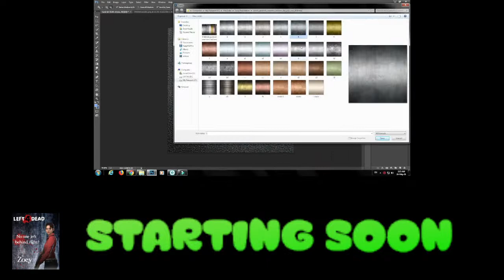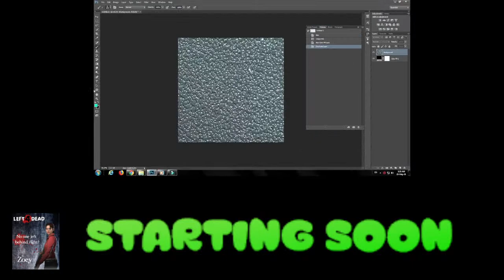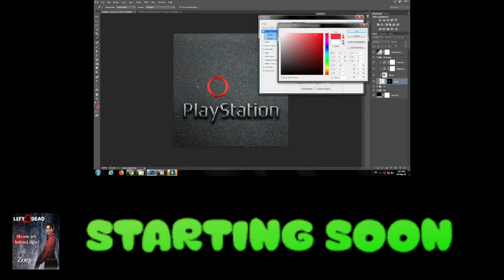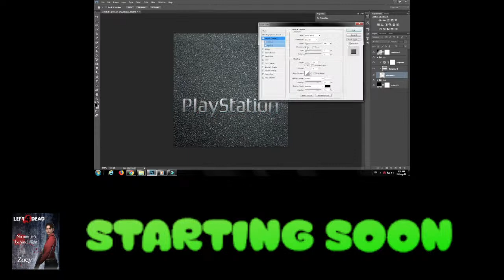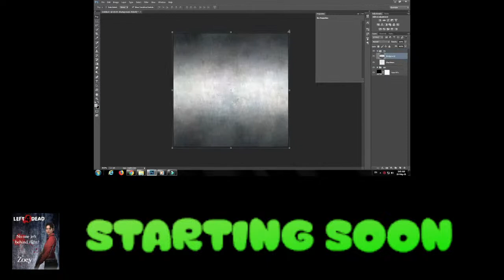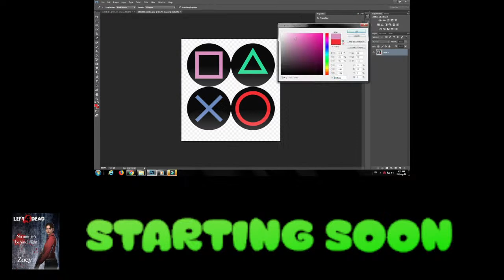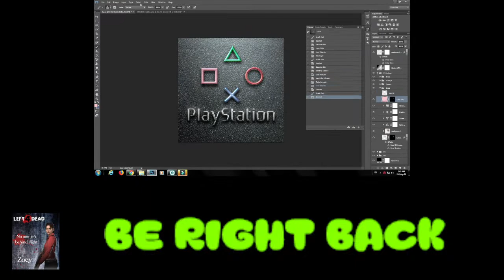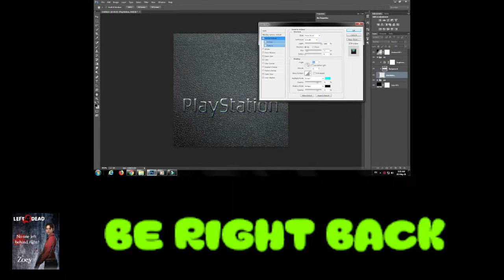Let's Try To Finish It*Gex 2 Gameplay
Rules:
No bullying
Be nice to everyone and don't be an ass (you'll get timed out and if you keep behaving like that you'll be banned)
No discussion on sensitive topics on my stream
DO NOT ask to be a mod
NO gossiping in my channel please
No sexual talk
Don't be a creep
No discrimination in my channel, it will NOT be tolerated
No negativity and no disrespect in any shape or form
No religious and no political topics